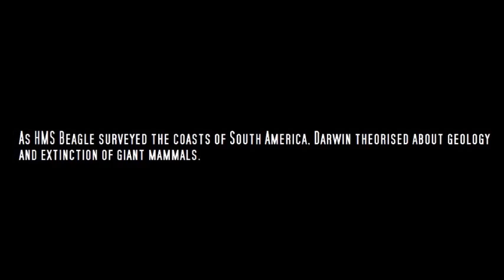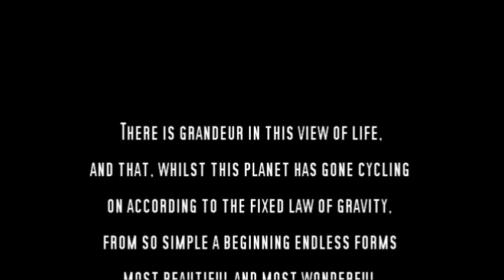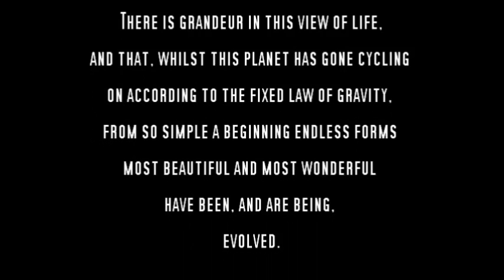Discovery Of The Story About Everything ( Evolution )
Canal 1859 Exclusive Intro